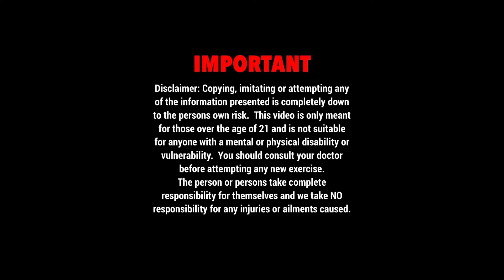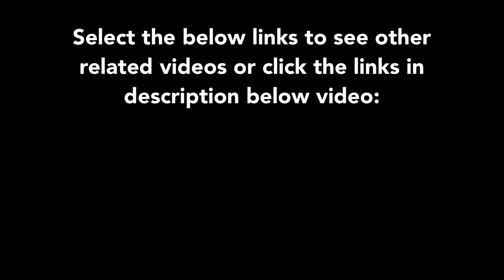CABLE MACHINE GLUTE PULL THROUGH Description & Demo | Tutorial Gym Jacked series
Muscle Building Fat Loss Workouts & Diet Channel

Thanks for checking out another video from
NN Fitness Channel.

Join an online complete health & fitness lifestyle revolution!